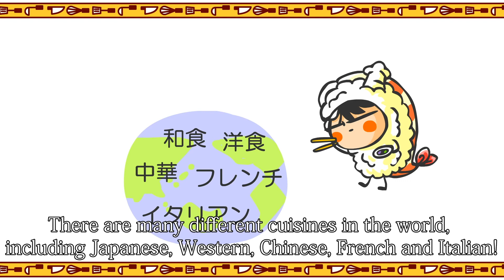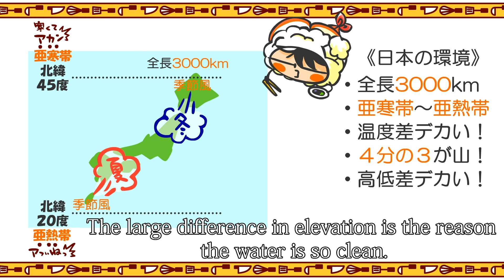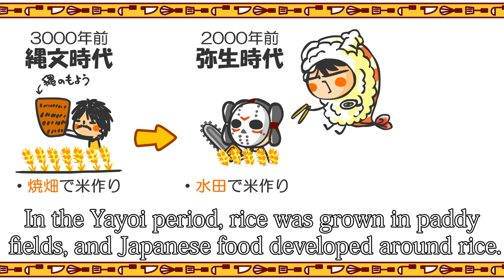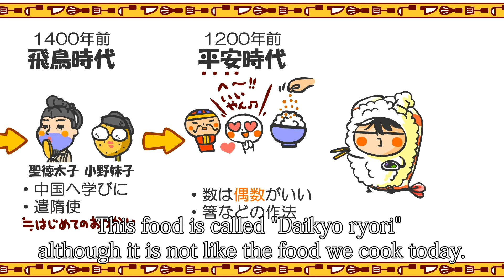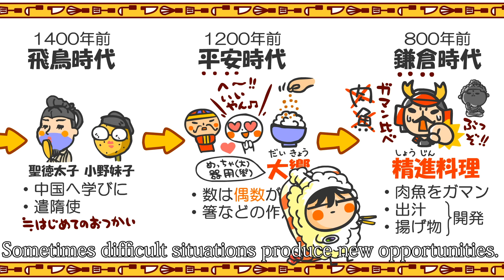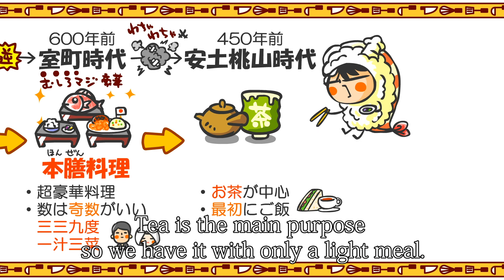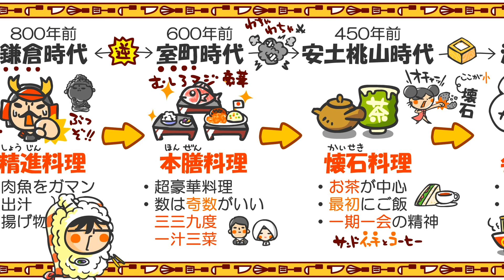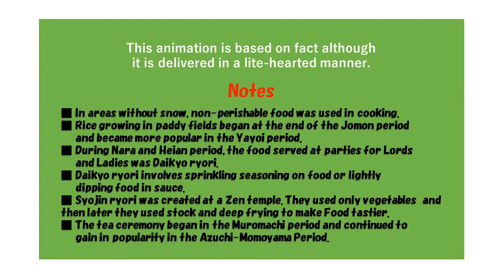The Japan Hotel School : WASHOKU：Vol.1 "Climate And History"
WASHOKU：Vol.1 "Climate And History" (EnglishSubtitle)